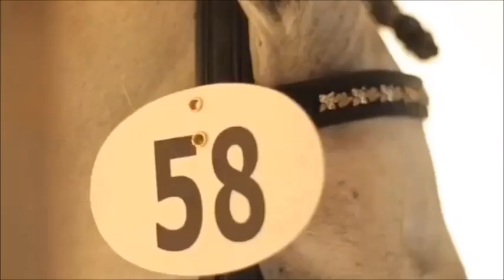Девчонка-газировка II Horses II Music video II